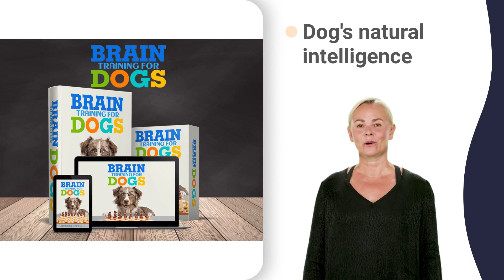dog barking deterrent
jack russell crazy
jack russell ears
jack russell food
jack russell jagd
jack russell jeans
jack russell love
jack russell mad
jack russell mcu
jack russell nails
jack russell now
jack russell old
jack russell oscar
jack russell yappy
jack russell yoyo
welsh corgi fail
corgi 1/48 typhoon
corgi 1/50 trucks
corgi 261 reissue
corgi angry bois
corgi aussie mix
corgi belly flop
corgi dog walking
corgi eating asmr
corgi engine 2.5d
corgi full movie
corgi kennel cough
corgi kibble dance
corgi meets baby
corgi party song
corgi pitbull mix
corgi races funny
corgi tail docking
corgi vs cabbage
corgi vs dachshund
corgi wiggle bum
cocker spaniel cat
shiba inu 0.0005
shiba inu dramatic
shiba inu excited
shiba inu family
shiba inu faucet
shiba inu finance
shiba inu haircut
shiba inu jealous
shiba inu kabosu
shiba inu keycaps
shiba inu killer
shiba inu loyalty
shiba inu origin
shiba inu owning
shiba inu playing
shiba inu queima
shiba inu reaction
shiba inu shedding
shiba inu shorts
shiba inu tantrum
shiba inu tiktok
shiba inu uphold
shiba inu vision
shiba inu whales
shiba inu youtube
cane corso agility
cane corso brindle
cane corso coyote
cane corso growth
cane corso height
cane corso hiking
cane corso jogging
cane corso judging
cane corso justice
cane corso manolo
cane corso power
cane corso price
cane corso scary
cane corso talking
cane corso teeth
cane corso types
cane corso uncut
cane corso videos
cane corso whining
cane corso zucht
zagor cane corso
zamora cane corso
border collie baby
border collie care
border collie farm
border collie fast
border collie info
border collie iq
border collie pet
border collie pink
border collie tips
border collie toys
border collie vs
zip border collie
beagle corgi mix
beagle dog hunting
beagle dog sounds
beagle hunting dog
beagle husky mix
beagle loves owner
beagle mix puppies
beagle pitbull mix
beagle poodle mix
beagle qui chante
beagle qui court
beagle qui mange
beagle rescue 2022
beagle terrier mix
dobermann 3 monate
rottweiler 2 meses
rottweiler 2 years
rottweiler 3 meses
rottweiler 3 types
rottweiler 4 meses
rottweiler 5 weeks
rottweiler 6 mois
rottweiler 6 month
rottweiler 6 weeks
rottweiler 7 meses
rottweiler 7 mois
rottweiler 70 cm
rottweiler 8 meses
rottweiler 8 mois
rottweiler 80 kg
rottweiler and cat
rottweiler in pool
rottweiler in snow
rottweiler ktm 990
rottweiler lap dog
rottweiler vs lion
rottweiler y emma
rottweiler yes no
dachshund 15 weeks
dachshund 3 meses
dachshund 4 meses
dachshund hot dog
dachshund in bed
dachshund in heat
dachshund vs cat
dachshund vs corgi
dachshund x corgi
fiat 500 dachshund
dachshund dog vlog
sausage dog eating
sausage dog escape
wiener dog balloon
wiener dog birth
wiener dog cuddles
wiener dog daphne
wiener dog facts
wiener dog goofy
wiener dog hockey
wiener dog longest
wiener dog netflix
wiener dog oakley
wiener dog origami
wiener dog polka
wiener dog pooping
wiener dog remix
wiener dog review
wiener dog sounds
wiener dog theme
wiener dog traits
russian badger dog
sausage dog angry
sausage dog attack
sausage dog birth
sausage dog breed
sausage dog brown
sausage dog bryn
sausage dog crying
sausage dog cute
sausage dog flying
sausage dog fridge
sausage dog guide
sausage dog happy
sausage dog ideas
sausage dog mexico
sausage dog police
sausage dog stick
sausage dog teddy
sausage dog tips
weiner dog karaoke
weiner dog videos
quality shih tzu
shih tzu behavior
shih tzu delivery
shih tzu hiccups
shih tzu japanese
shih tzu jealous
shih tzu journey
shih tzu jugando
shih tzu massage
shih tzu outfits
shih tzu sleeping
shih tzu tantrum
shih tzu terrier
shih tzu umiiyak
shih tzu unboxing
shih tzu vitamins
shih tzu wheezing
shih tzu yawning
pomerania 6 meses
pomeranian 1 month
pomeranian 1 year
pomeranian egg dog
area 51 chihuahua
canal 6 chihuahua
cecyt 6 chihuahua
chihuahua 1 movie
chihuahua 6 meses
chihuahua and baby
chihuahua dog show
chihuahua in pain
chihuahua pug mix
chihuahua raw diet
chihuahua sims 4
chihuahua x bully
chihuahua x yorkie
falcon 9 chihuahua
niki chihuahua #4
50k french bulldog
french bulldog 4oe
french bulldog cat
french bulldog k9
french bulldog mad
french bulldog usa
french bulldog vs
poodle beagle mix
poodle dog breed
poodle dog sound
poodle face shave
poodle full grown
poodle hair care
poodle kennel cut
poodle knows what
poodle lamb clip
poodle maltese mix
poodle open season
poodle your doodle
toy poodle zoomies
siberian husky pup
siberian husky vs
husky 12v ratchet
husky 701 exhaust
husky drama queen
husky labrador mix
husky meets baby
husky videos funny
husky with buttons
golden retriever 2
golden retriever 5
1546 retriever jon
1860 retriever cc
retriever and pug
retriever ka gana
retriever ka song
retriever ki sabji
retriever vs lab
labrador dog 2022
labrador dog jokes
labrador dog love
labrador dog usa
labrador dog years
labrador dog young
german shepherd 8